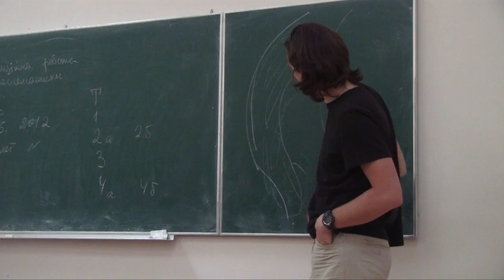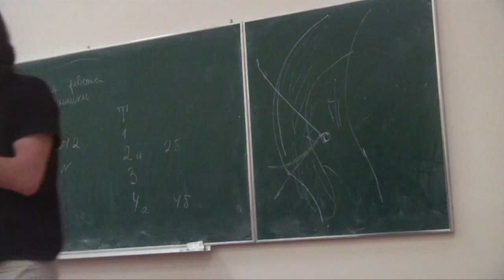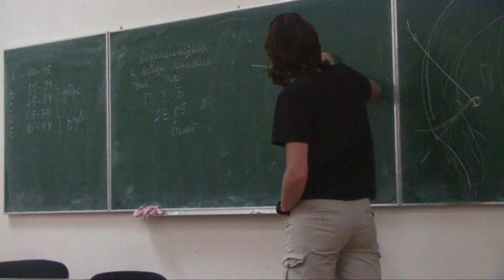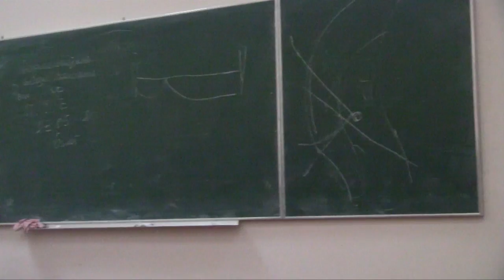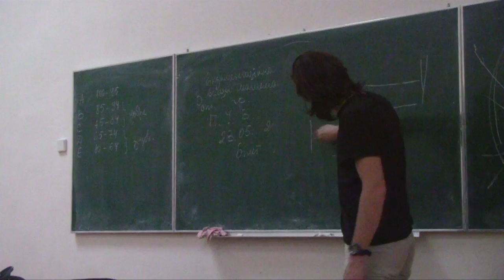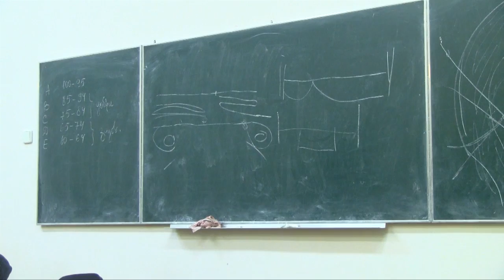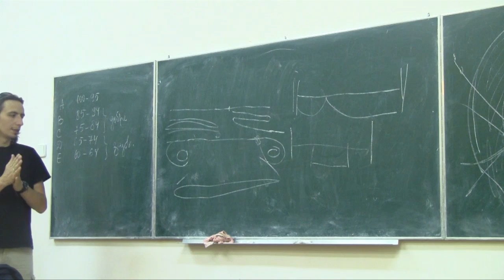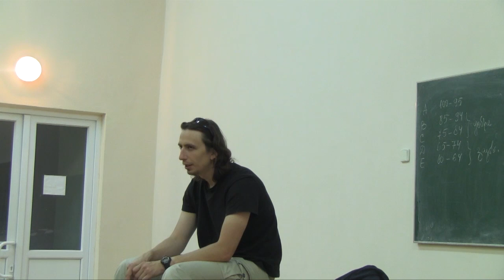24.05.2012 - Переправы и броды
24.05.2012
Объединенная лекция группы А и группы Б "Переправы и броды", читает Алексей Келин
Турклуб КПИ Глобус